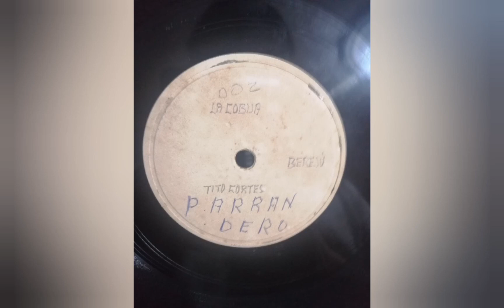LA COBIJA - TITO CORTES - Bereju (D.R.A.)